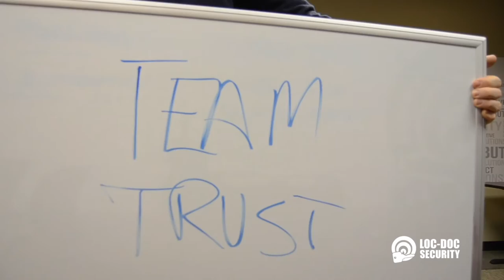Who dropped the ball?